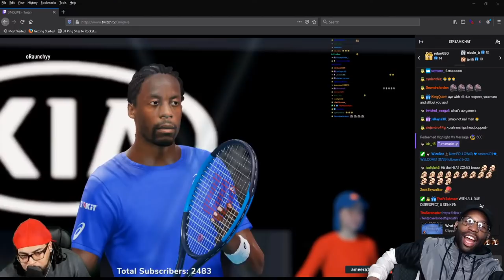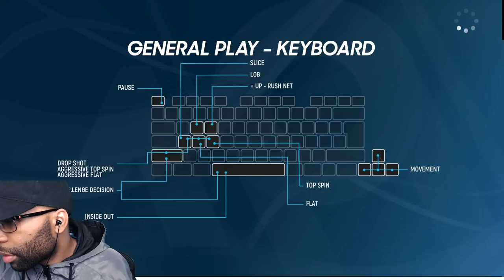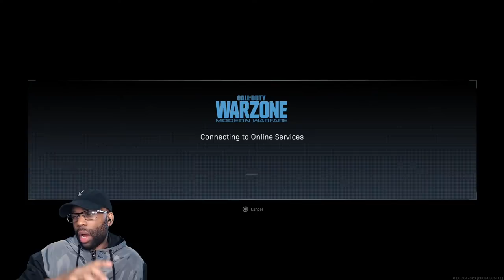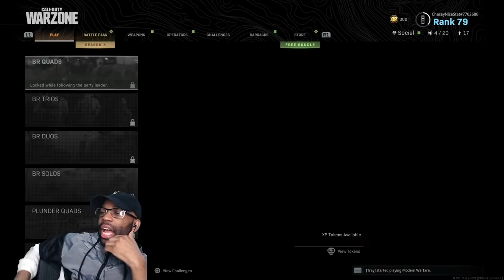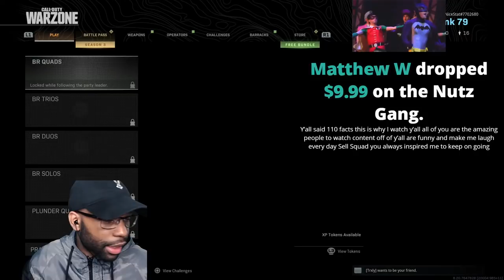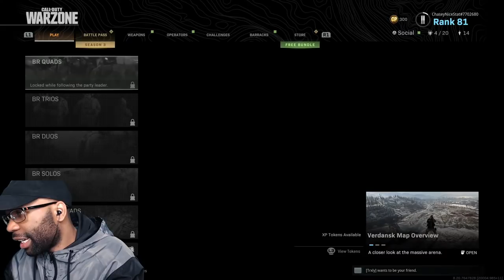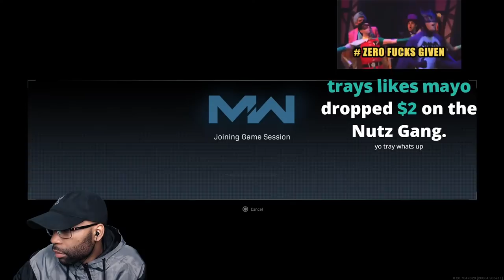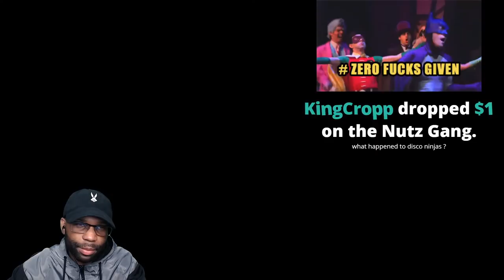Chase and Friends Play Games